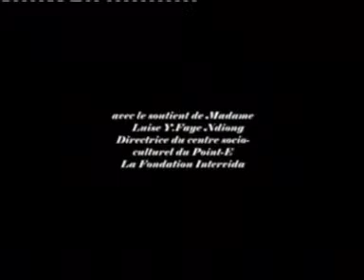Binta VOL 1 Un film de Baye Mousse Fall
Théâtre  sénégalaise  avec la troupe Keur Baye